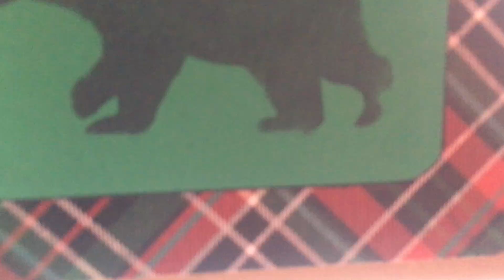Chitchat/giveaway update/Mr Doodle/ New series etc